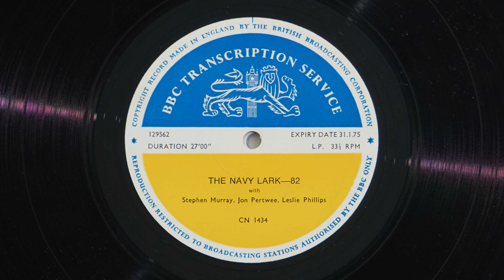The Navy Lark - BBC Transcription Service - 82 - s11e12 - Number One Gets Married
The Navy Lark 82 (Transcription episode number)

Number One Gets Married
With the assistance of Leslie Phillips and Jon Pertwee, Stephen Murray has been getting spliced in

Label:  BBC Transcription Services – 129562
Format:  Vinyl, LP
Country: UK
Genre:  Non-Music
Style:  Public Broadcast, Comedy, Spoken Word

82 is Series 11, Episode 12 - Number One Gets Married
Run off: 12-FPD-129562 and B.B.C.
CN 1434